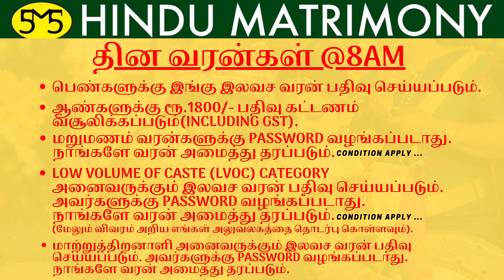தின வரன்கள்@8AM | 08.11.2021 | SMS HINDU MATRIMONY | Daily Bride & Groom Profiles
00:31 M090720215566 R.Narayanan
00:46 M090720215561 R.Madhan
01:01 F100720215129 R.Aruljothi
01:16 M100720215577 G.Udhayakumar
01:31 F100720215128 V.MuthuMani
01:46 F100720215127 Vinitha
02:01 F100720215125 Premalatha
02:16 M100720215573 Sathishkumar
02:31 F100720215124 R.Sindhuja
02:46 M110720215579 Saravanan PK